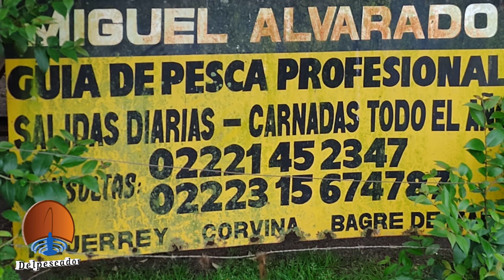Pesca de Corvinas Negras en la Bahia de Samborombon